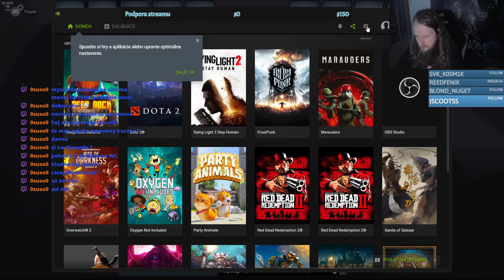a zase faily XD Utrpenie pokračuje umieranie možno aj vyhry XD XD XD | 1.12.2023